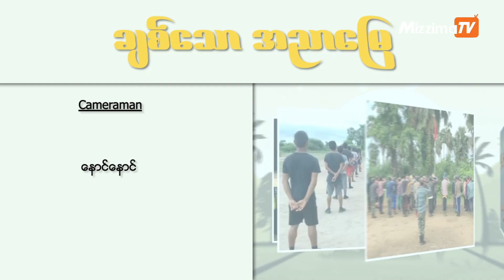“အညာဒေသနဲ့ သဘာဝဘေး” | ချစ်သောအညာမြေ | Episode-16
မိုခါ စူပါဆိုင်ကလုန်းမုန်တိုင်းဒဏ် အဖျားခတ်ခံခဲ့ရတဲ့ အညာဒေသတချို့ရဲ့ အခြေအနေအပါအဝင် အညာသူ အညာသားတွေ သဘာဝဘေးကို ဘယ်လောက်ထိ စိုးရိမ်ကြပါသလဲ၊ သူတို့အတွက် သဘာဝဘေးအပြင် ပိုပြီး စိုးရိမ်နေကြတာက ဘယ်အရေးပါလဲ၊ ဘေးရန်ကျရောက်တဲ့ အခါ အညာသူ အညာသားတွေ ဘယ်သူ့ဆီက အကူအညီရဖို့ မျှော်လင့်ကြပါသလဲ စတာတွေကို အခုဆွေးနွေးခန်းမှာ နားဆင်ကြရပါမယ်။
စစ်ကိုင်းတိုင်း၊ ကလေးဒေသ၊ စစ်ဘေးရှောင်ကူညီရေးအဖွဲ့ တွဲဘက်တာဝန်ခံ ကိုဂျပန်ကြီး၊ စစ်ဘေးရှောင်နဲ့ မီးဘေးရှောင်တွေကို ကူညီနေတဲ့ ၅/ရန်ပုံငွေရှာဖွေရေးအဖွဲ့က မချောစုစံ၊ ကန့်ဘလူဒေသခံ ဒေါ်မေပျိုခိုင်တို့နဲ့အတူ ကိုကျော်ကျော်သိန်းက မေးမြန်း ဆွေးနွေးပြီး တင်ဆက်ထားပါတယ်။